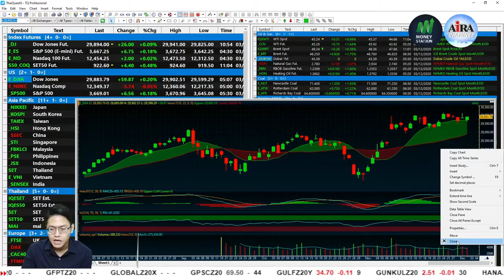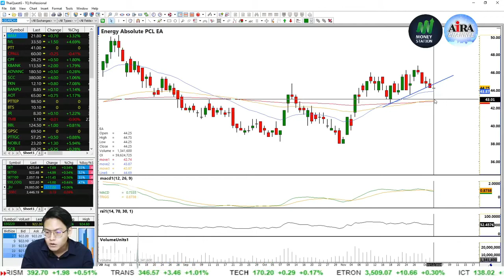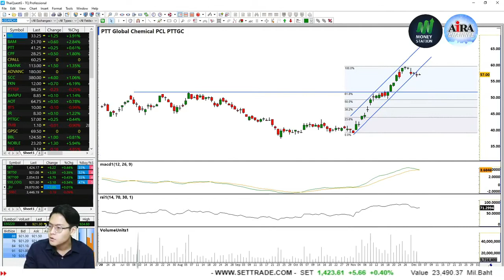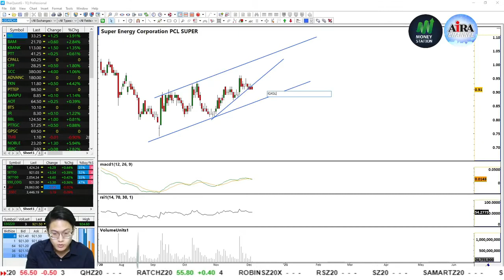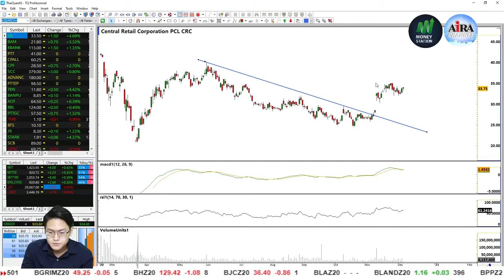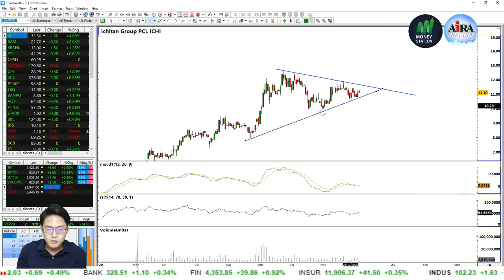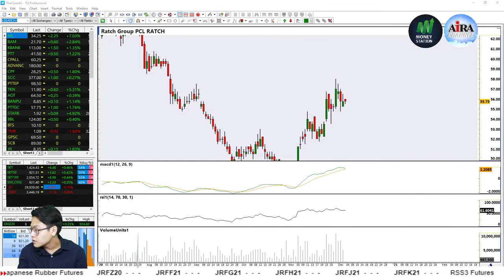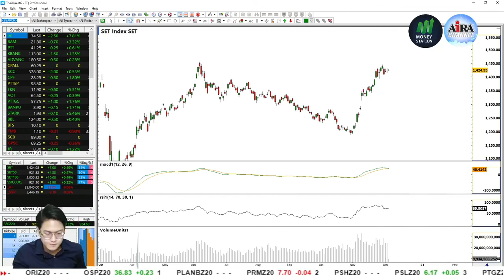INVEST IN YOUR AREA (Live 03.12.2020) AIRAPLC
Invest in Your Area (Live 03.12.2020)

โดย กอล์ฟ ณรงค์เดช พบกัน อ. และ พฤ. เวลา 11.00 น. เป็นต้นไป

ค้นหาหุ้น,หุ้นเทคนิค,กราฟหุ้น แค่พิมพ์ชื่อหุ้นที่ต้องการ Add Line: @airasecurities หรือ คลิก

ข่าวสารการลงทุนและกิจกรรมต่างๆ ส่งถึงมือถือคุณทุกวัน คลิกเลย

เปิดบัญชีหุ้นออนไลน์ตลอด 24 ชม. คลิก